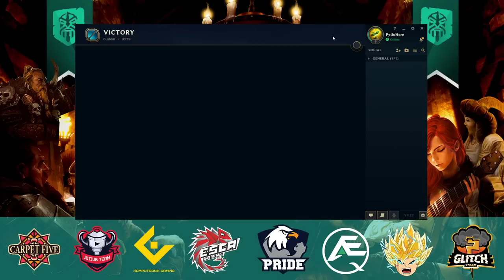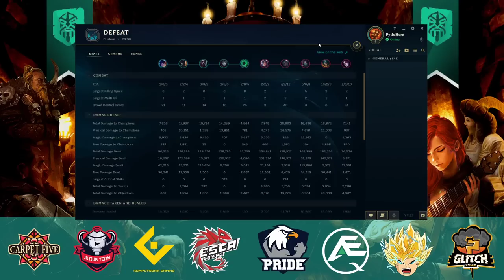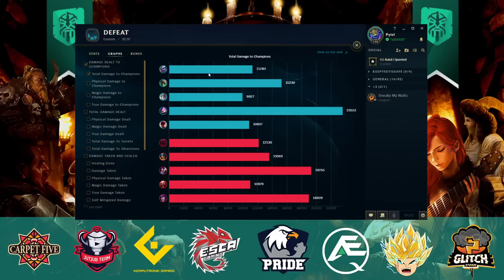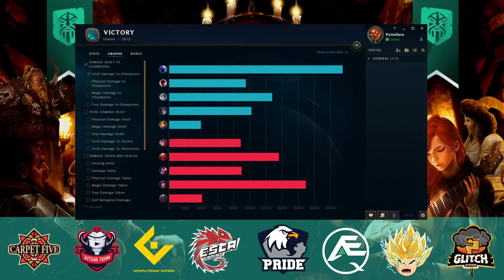Mistrzowska Liga Grimorr - Dzień 1 Tydzień 1 - Kolejka 1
Zespoły Mistrzowskiej Ligi Grimorr:
- Carpet Five
- JutJub Team
- Komputronik Gaming SG
- Team ESCA Gaming
- PRIDE
- AeQ E-sport Poland
- Feel Our Skill
- Glitch Storm

Ekipa Organizatorska Projektu Grimorr:
- Kamil "myuku" Komorowski [ CEO - Produkcja - Social Media - Reklama ]
- Dawid "defj" Wawryk [ Zastępca - Redaktor - Rzecznik ]
- Adrian "Tr3lemorele" Marszałkiewicz [ Informatyk - Organizator ]
- Krzysztof "Mitical" Mach [ Grafika - Projektant ]
- Jakub "Snow" Pedynkowski [ Grafika - Animacja ]
- Kacper "Mecenas" Lewandowski [ Montaż ]
- Patryk "Pytel" Pytel [ Host wydarzeń ]

Ekipa komentatorska Projektu Grimorr:
- Wojciech "Bezi" Wróbel
- Mikołaj "Miczek" Cochur
- Mikołaj "Rekd" Bryła
- Adrian "Adikulu" Pindel
- Rafał "Mucha" Mucha
- Marcin "Wieszczu" Gutowski

- ZUH Kamil
- Oddity.pl
- The 100 CLTH
- Cyber Arena ESCA Gaming Tarnowskie Góry

Link do terminarza, uczestników oraz [op.gg] zawodników jak i statystyk.

GRIMORR SEZON ZIMOWY 2019/2020.